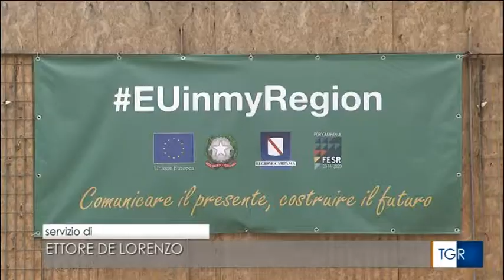TGR Campania 8 maggio 2018 - cantiere del polo universitario di San Giovanni a Teduccio